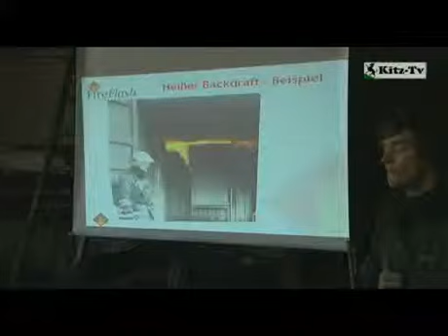3. FireFlash Brandschutzübung der Stadtfeuerwehr Kitzbühel 2013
Auf dem Areal des Bauhofes Kitzbühel stand der Fireflash Brandcontainer um den Kitzbüheler Feuerwehr die Möglichkeit der Brandschutzübung zu geben und die Atemschutzträger zu schulen, Kitzbühel 2013